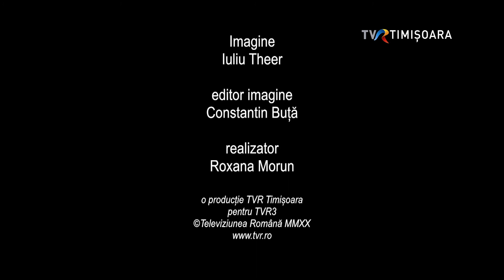Ovidiu Matei Iancu: Disciplina contează la fel de mult ca şi talentul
Ovidiu Matei Iancu, prim-solist al Operei Naţionale Bucureşti s-a născut la Bucureşti şi a urmat cursurile Liceului de Coregrafie “Floria Capsali”, însă, deşi are doar 34 de ani, a dansat pe scene din în toată lumea.

A câştigat o bursă la English National Ballet School din Londra în 2001 şi a efectuat un stagiu de perfecţionare la Opera din Paris, între anii  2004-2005.
Încă din timpul liceului a fost solist al Operei Naţionale din Bucureşti, unde a dansat încă de când era elev,  din anul 2002. În perioada 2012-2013 este senior soloist în cadrul companiei Tulsa Ballet din SUA. La revenirea în ţară, se întoarce la Opera Naţională Bucureşti. Din anul 2015, este prim-solist al Teatrului de Balet din Sibiu şi al Operei Naţionale Iaşi. În stagiunea 2016, revine la Opera Națională București.
Ovidiu a câştigat numeroase premii naţionale şi internaţionale, a fost invitat la Gala Stelele secolului XXI, la Paris în 2005 și a obţinut locul I la Competiţia Internaţională de Balet şi Dans Contemporan de la Sibiu, în 2009. Dansează ca invitat de onoare în numeroase gale şi spectacole din Europa de Est și Occidentală, cât şi din Asia şi SUA.
În 2018, primeşte Premiul pentru întreaga carieră în cadrul evenimentului Premiile Operelor Naţionale – Ediţia Centenar.
Recent şi-a ănceput şi cariera de coregraf , primul mare spectacol fiind baletul Baiadera (2019),  montat  pe scena Operei Naţionale Române Timişoara.